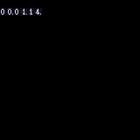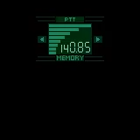(Gameboy Color) Metal Gear Solid/Ghost Babel Stage 10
Stage 10 of 15

Boss - Helicopter